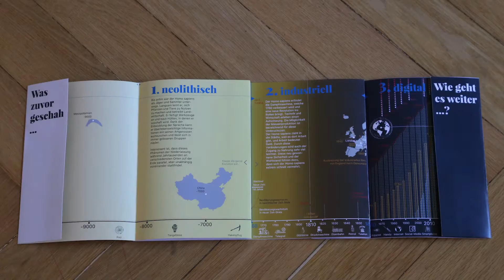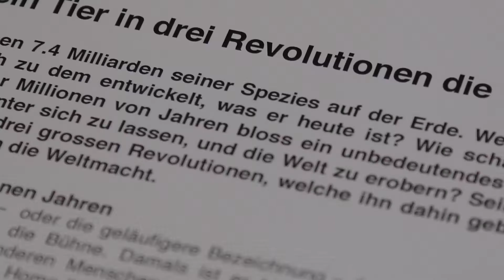Informationsgrafik vs. Text im Datenjournalismus - Filmische Zusammenfassung